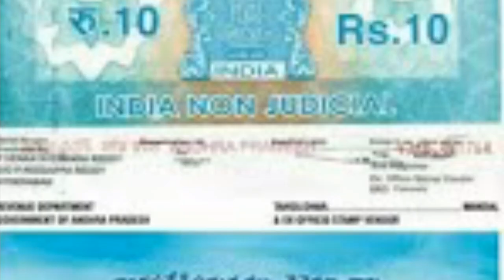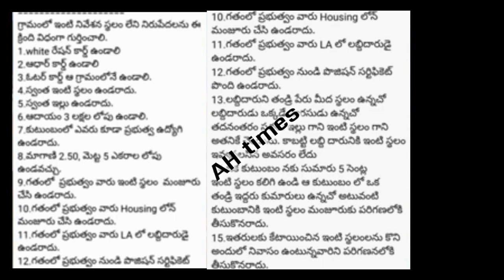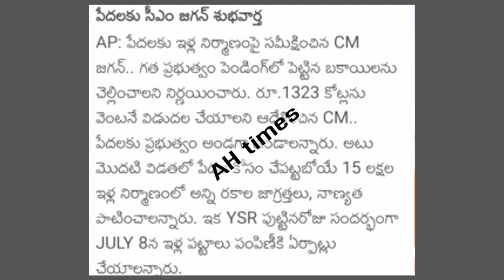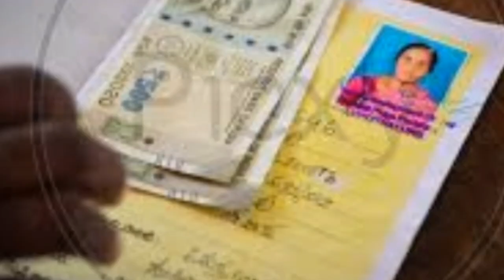AP ఇళ్ల పట్టాల అర్హులకు శుభవార్త చెప్పిన సీఎం జగన్ మోహన్ రెడ్డి వివరాలు 2020